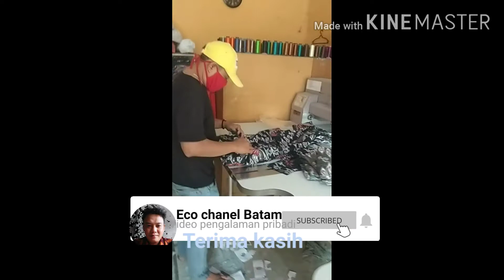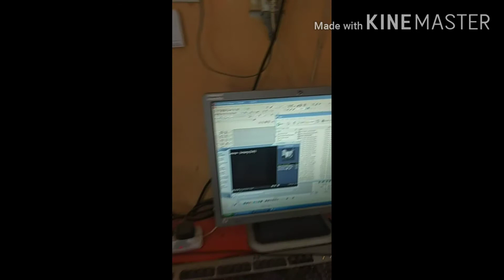Bicang ringan dengan pemilik bordir komputer vanhotton,seraya atas, Batam Kepri Indonesia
bordir komputer bandung (nd bordir) & konveksi bandung (nd production) kota bandung jawa barat
bordir komputer raya bordir kota jakarta pusat daerah khusus ibukota jakarta
jasa bordir komputer wa kota jakarta pusat daerah khusus